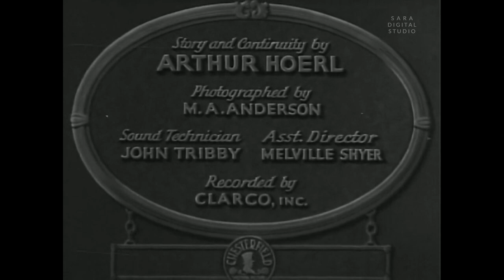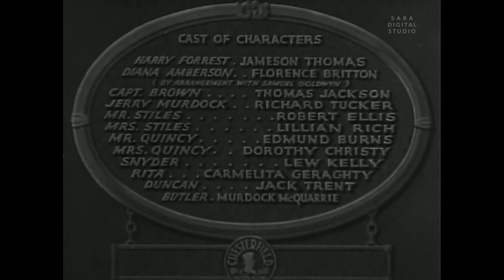The Devil Plays (1931) | HD | Crime, Drama | Jameson Thomas, Florence Britton, Thomas E. Jackson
Genre: Crime, Drama, Music

Storyline:
A murder mystery develops over the weekend in an exclusive mansion.

Director:
Richard Thorpe

Writer:
Arthur Hoerl

Stars:
Jameson Thomas
Florence Britton
Thomas E. Jackson

Year: 1931